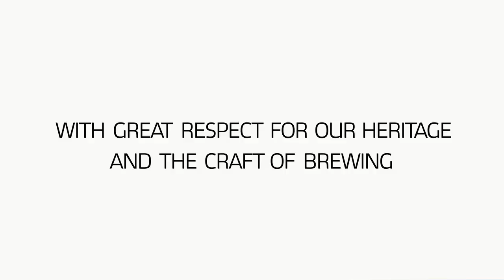Carlsberg Group Corporate Visual Identity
We’ve given our Corporate Visual Identity an energy boost with a dynamic new look that reflects who we are today.

Our refreshed corporate identity presents a broader perspective that embraces our global brands and our common purpose – we are brewing for a better today and tomorrow. We capture this in a new key visual – a hand-crafted hop leaf that celebrates our heritage, brewing craftsmanship, and that brings us closer together.

We also introduce a new range of vibrant colors inspired by our global product portfolio, reflecting the dynamics and diversity of our organisation.